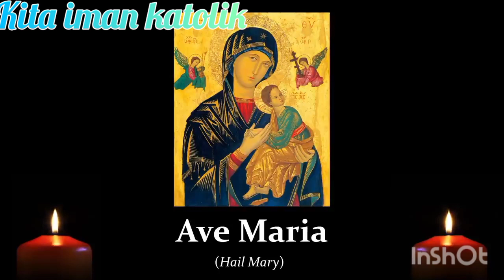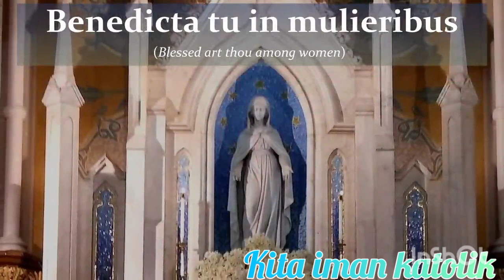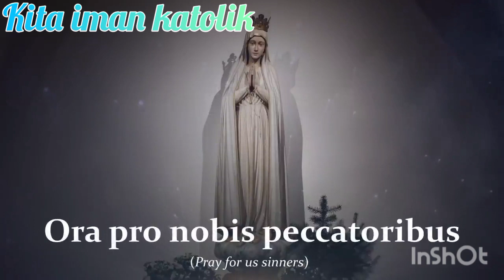Ave Maria lagu rohani katolik "salam Maria"bahasa Latin